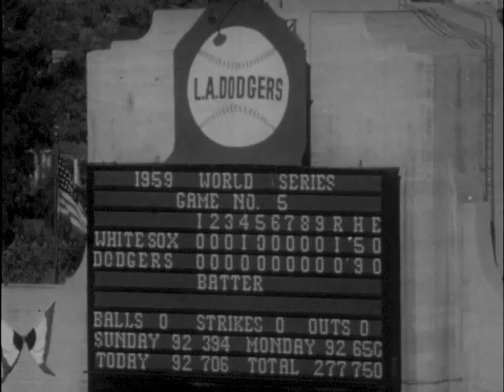10/07/59 Dodgers play White Sox in game five of the 1959 World Series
4142
Story No. CH-2 TELENEWS DAILY NEWS FILM Vol.12 Issue No. 203
Release: Immediate  October 7, 1959
Film Title: LOS ANGELES  Footage: 67 Feet
Story: SOX TAKE NO. 5  Time: 111 Secs.
SC NO TL FT TL TM SC TM PIX NARRATION
A. 2 3 3 TITLE For the third straigt day a World Series attendance record was shattered at the Los Angeles Coliseum as 92,706 fans sat riveted to their seats down to the wire in game five of the 1959 Series as the Chicago White Sox took a one to nothing squeaker from the home town Dodgers.
1. 4&x00BD; 7 4 LS CROWD AND SCOREBOARD
2. 9&x00BD; 15 8 PAN CROWD
3. 12&x00BD; 20 5 LS CROWD
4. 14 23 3 MS KOUFAX PITCHES TO FOX Things were relatively quiet in the first three innings, but it was a cliffhanger all the way. In the Sox fourth, with Dodger starter Sandy Koufax on the mound, Sox second baseman Nelson Fox opened the inning with a single to right, and was almost picked off after making too wide a turn at first. . . . . .Center fielder Jim Landis followed with a single to right center, and Fox scampered around to third. . . . . . .With men on first and third and nobody out, Sox cathcher Sherm Lollar hit a grounder to second baseman Charlie Neal. Neal stepped on second and snapped the ball to first to get the double play, but Fox managed to scoot across the plate with what turned out to be the only run of the game. . . . . The Dodgers provided more than a little excitement for the partisan home town crowd, though. With men on second and third and two out in the Dodger seventh, Sox manager Al Lopez had just sent Jim Rivera into right field when dangerous Charlie Neal hit one hard and deep to right center. Center fielder Landie took off for the ball, and just as it looked like the drive would go for extra bases, Rivera came on to make a great catch to pull the Sox out of the inning. . . . . . The Dodgers threatened again in the eighth. After starter Bob Shaw and Billy Pierce in relief had loaded the bases, Dick Donavan came on with one out. He got pinch hitter Rip Repulski to pop to third, and Don Zimmer ended the inning and the last Dodger threat with an easy fly to fly to left. The Sox and Donavan went on to win for Shaw, sending the Series back to Chicago for game six with the Sox trailing three games to two.
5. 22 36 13 HIGH SHOT FOX SINGLES
6. 29&x00BD; 49 13 LANDIS SINGLES, PAN RUNNERS
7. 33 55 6 LOLLAR HITS INTO DOUBLE PLAY
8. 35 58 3 HIGH SHOT FOX SCORES
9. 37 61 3 LS CROWD
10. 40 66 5 CU CROWD APPLAUDS
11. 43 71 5 PAN RUNNERS 2nd AND 3rd
12. 48&x00BD; 80 9 LS RIVERA CATCH
13. 50&x00BD; 83 3 LS CROWD
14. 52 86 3 MLS CROWD
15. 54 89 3 MLS CROWD
16. 55&x00BD; 92 3 HIGH SHOT BASES LOADED
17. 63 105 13 ZIMMER FLIES TO LEFT, TILT TO CROWD
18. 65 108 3 LS CROWD
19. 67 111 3 LS SCOREBOARD